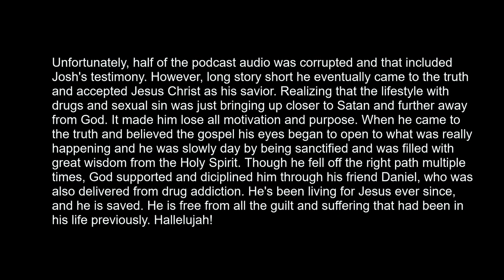Jahmry Podcast - Episode 5 | Being Free in Christ